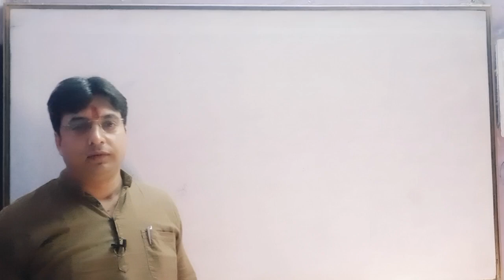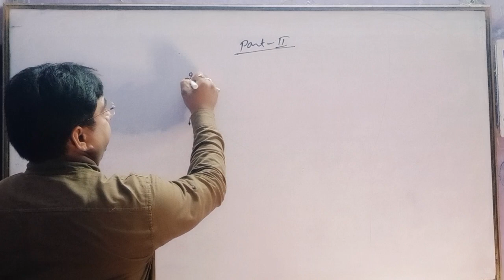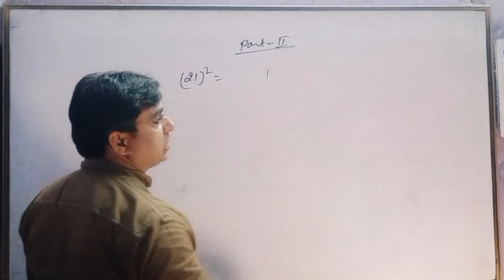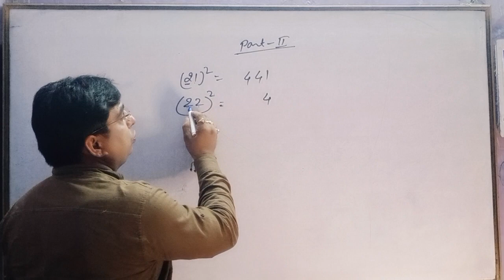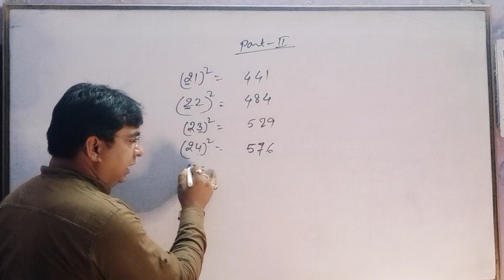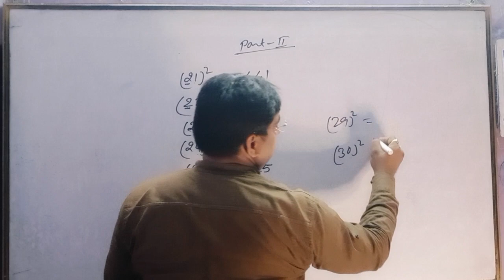How to find square from 21 to 30 Easy trick Jharkhand Polytechnic M.K. Singh Vidya Mandir Dhanbad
We are providing Entrance Competitive Class for Jharkhand Polytechnic Bihar Polytechnic and Benga Polytechnic.
हमारे यहां धनबाद विद्या मंदिर में झारखंड पॉलिटेक्निक की प्रवेश परीक्षा की तैयारी बेहतरीन  कराई जाती है।
ट्रीक के साथ गणित के मुश्किल सवालों का जवाब बहुत जल्दी निकाला जाता है जिससे बच्चों को परीक्षा में गणित के अलावा भौतिक और रसायन विज्ञान में भी अच्छे समय मिल पाते हैं तथा वे प्रवेश परीक्षा में सफल हो जाते हैं।
हमारे यहां से हर वर्ष भारी मात्रा में पॉलिटेक्निक में बच्चों का चयन होता है।

Add : - L.C Road Dhanbad Behind Kala Bhawan.
Near SSLNT Women's College Dhanbad.

A Door to Government Polytechnic College.